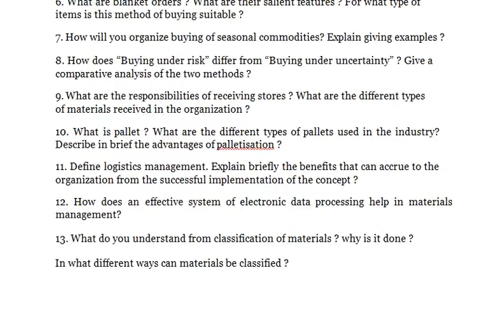Define logistics management Explain briefly the benefits that can accrue to the organization from th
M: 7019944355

MATERIALS MANAGEMENT

1. What do you understand from integrated materials management? What are the obstacles encountered to make this approach effective?

2. Name the industry and the products for which materials requirement planning technique would be suitable than economic order quantities and explain why?

3. What do you understand from Materials Requirement Planning (MRP)? What are its advantages over conventional tools of inventory planning? Which types of industries have use of this technique ?

4. Why should purchase department participate in product development ? Explain to what extent it is practiced in Indian Industry ?

5. Describe the procedure to be followed for the purchase of an item until payment of the bill. Indicate the controls involved.

6. What are blanket orders ? What are their salient features ? For what type of items is this method of buying suitable ?

7. How will you organize buying of seasonal commodities? Explain giving examples ?

8. How does “Buying under risk” differ from “Buying under uncertainty” ? Give a comparative analysis of the two methods ?

9. What are the responsibilities of receiving stores ? What are the different types of materials received in the organization ?

10. What is pallet ? What are the different types of pallets used in the industry? Describe in brief the advantages of palletisation ?

11. Define logistics management. Explain briefly the benefits that can accrue to the organization from the successful implementation of the concept ?

12. How does an effective system of electronic data processing help in materials management?

13. What do you understand from classification of materials ? why is it done ?

In what different ways can materials be classified ?

14. What are the different methods of codification of items ? Explain them briefly ?

15. Discuss in details how standardization can assist management in any four of the following :

a) Better inventory control

b) Reduction in manufacturing cost.
c) Quality improvement
d) Minimization of obsolete and dormant stock
e) Economics in purchasing
f) Better stores management

16. What is meant by selective control of inventories ? What different methods are used for selective control of inventory items ?

17. “ABC analysis indicates selective control of inventories” Discuss.

18. What is the importance of EOQ in inventory control ? what are the limitations of EOQ concept ?

19. “Best buying results when annual procurement cost equals annual inventory carrying cost” Discuss ?

20. “Long term contracts with staggered deliveries are better than frequent orderings for A and B class of items.” Discuss.

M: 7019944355